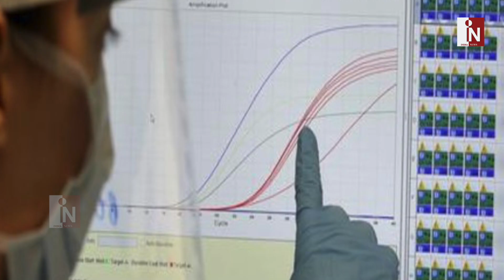Modi का मिला साथ, अब Vaccine बनाकर ही दम लेंगे भारतीय Scientist